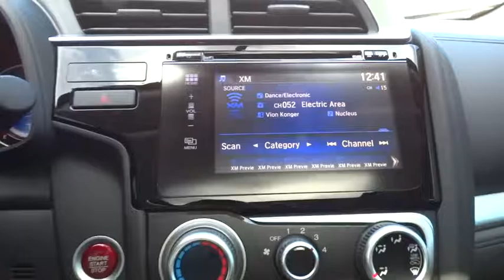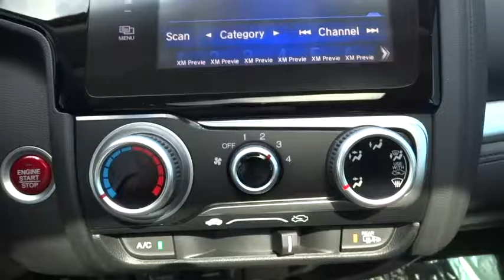2017 Honda Fit Aurora, Denver, Highland Ranch, Parker, Centennial, CO 37029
2017 Honda Fit